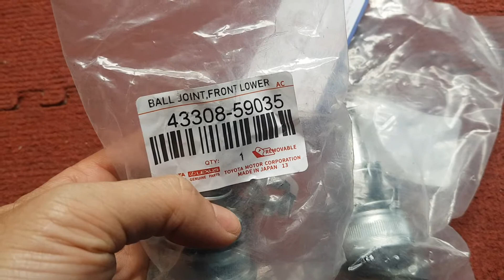Rotuyn trụ đứng Toyota Vios | 4330859035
Tên sản phẩm: Rotuyn trụ đứng Toyota Vios
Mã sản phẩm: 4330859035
Xuất xứ: Toyota